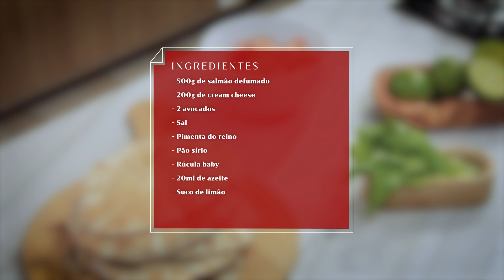Wrap de Salmão com creme de Avocado | Receitas ≠ Pra Você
Ingredientes:
500 g de salmão Defumado
200 g de cream cheese
02 avocados
Sal
Pimenta do reino
Pão sírio ou rap 10
Rúcula baby uma caixinha
20 ml de azeite
Suco de um limão

Modo de preparo:
Em uma vasilha, com o auxílio de um garfo amassar o avocado, e misturar com cream cheese.
Temperar com sal e pimenta do reino e o umas gotas de limão. Reservar.
Abrir o pão, passar o creme de avocado.
Colocar o salmão defumado, a rúcula, regar com azeite e uma pitada de sal, fechar o pão cortar ao meio e servir.